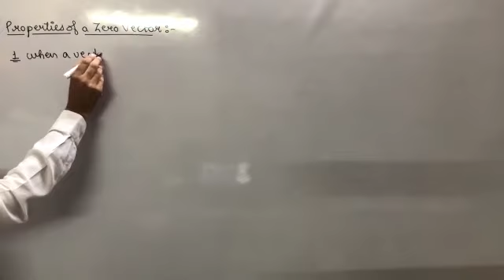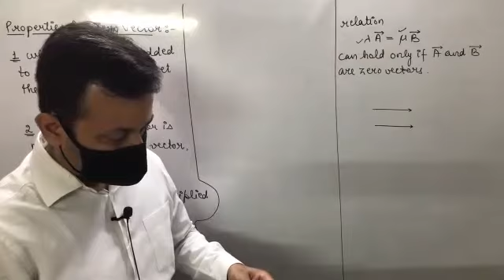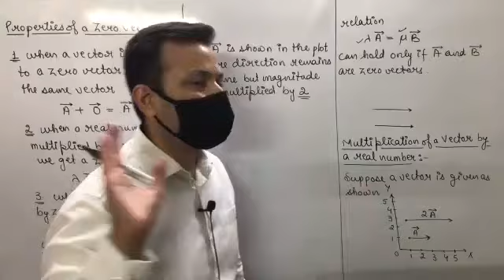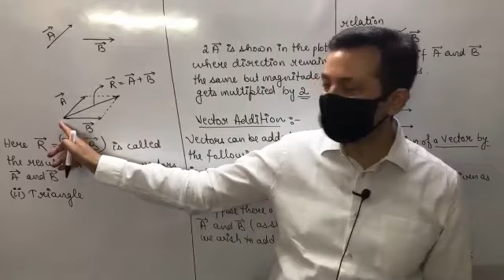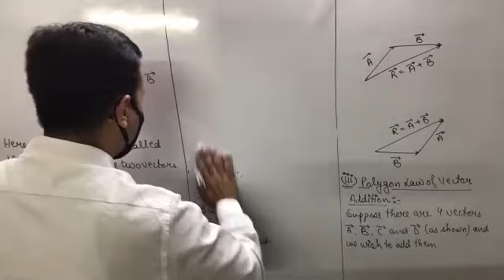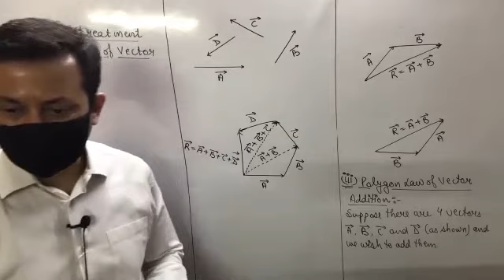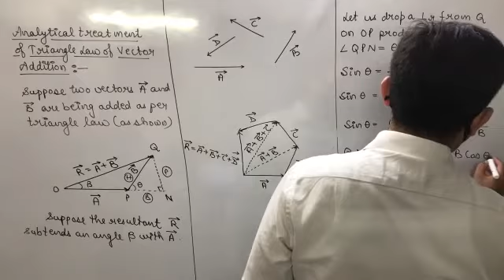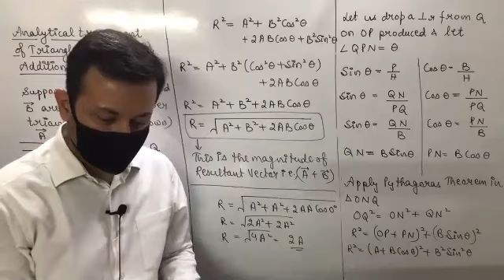Class XI Physics 9th July, 21 (Motion in a Plane)